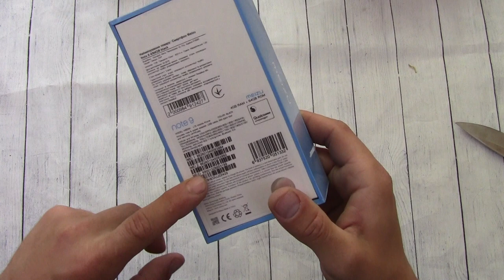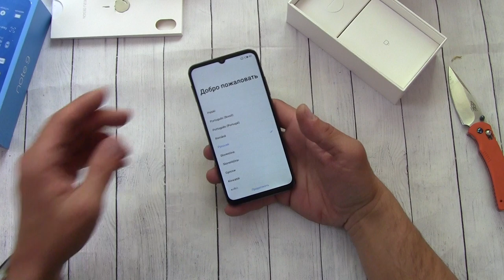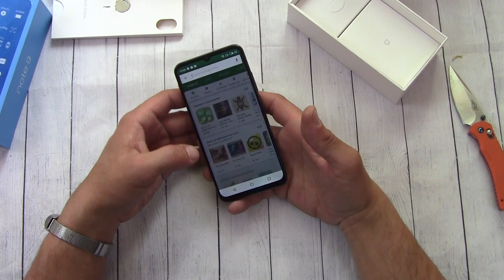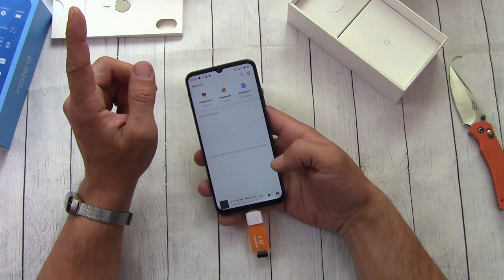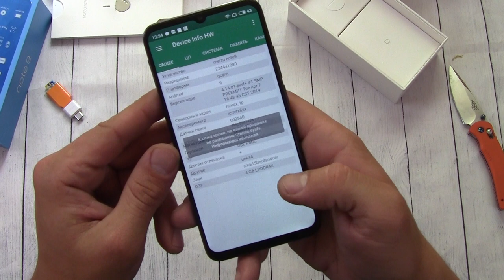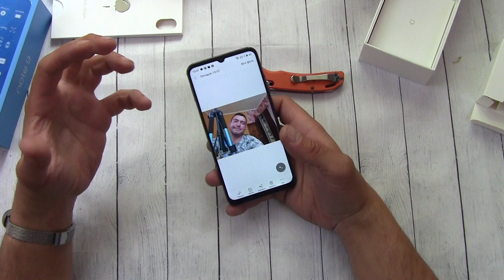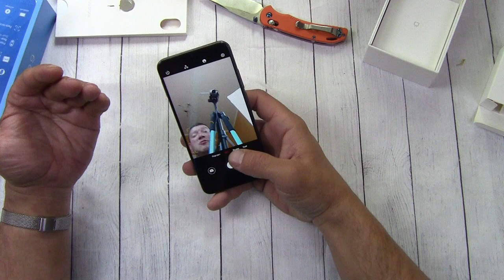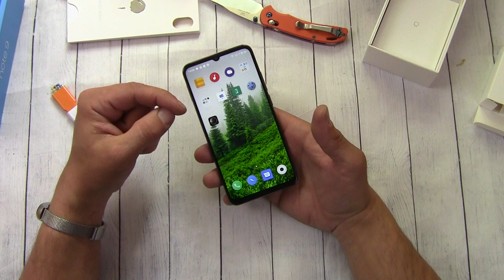MEIZU NOTE 9 GLOBAL VERSION Просто распаковка)))